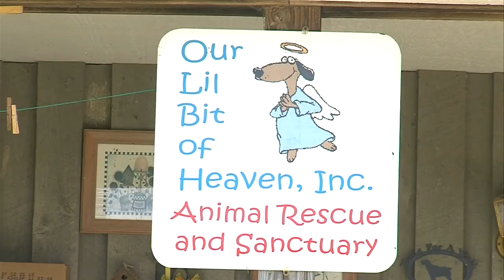Foster program gives overlooked dogs a chance at forever homes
Joyce Deckard has been rescuing dogs for more than 20 years.